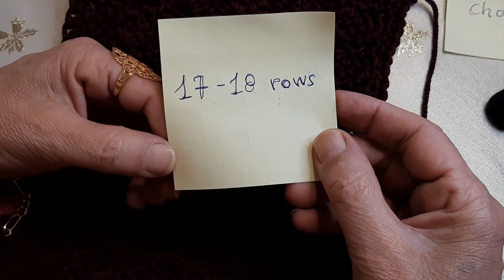Πλεκτά Πορτοφόλια- Νεσεσέρ. TUTORIAL Purses- Cosmetic bags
Πλέκουμε βήμα βήμα πορτοφόλια -νεσεσέρ , με μια μοναδική και όμορφη πλέξη. Κατάλληλα και για αρχάριες . Κροσέ